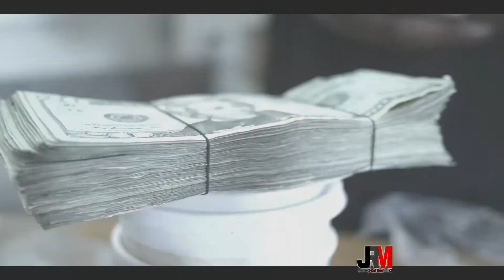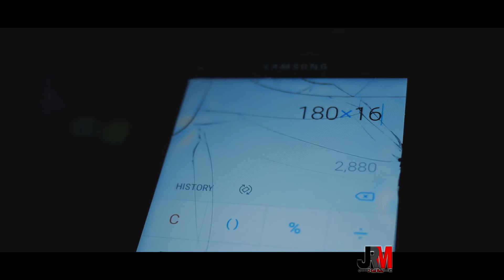MartyD x True Cheese x JimpStar KingRay | Jimp Da Glory (official video)